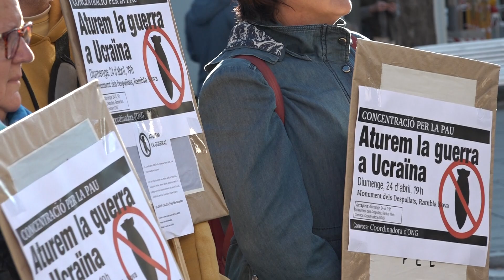Nova concentració dos mesos després de l'inici de la guerra a Ucraïna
Dos mesos de guerra a Ucraïna i dos mesos de reivindicacions. La Rambla Nova va acollir una seixantena de persones en protesta de la invasió russa del territori ucraïnès.